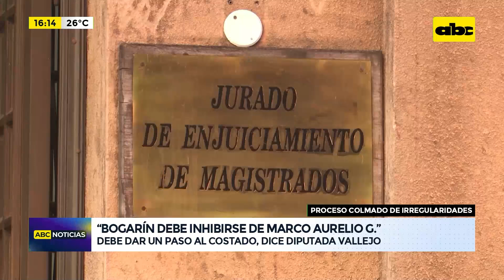“Bogarín debe inhibirse de Marco Aurelio G''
Jorge Bogarín Alfonso, uno de los miembros del Consejo de la Magistratura, debe inhibirse de puntuar a Marco Aurelio González Maldonado, uno de los postulantes al cargo de Ministro de la Corte y su exjefe de campaña, de acuerdo a lo que afirmó, este martes, la diputada patriaqueridista Rocío Vallejo. Según señaló la parlamentaria, Bogarín Alfonso debe dar un paso al costado por “cuestiones éticas”.